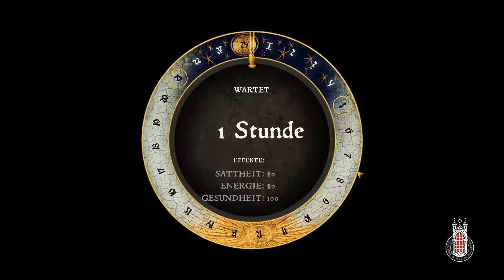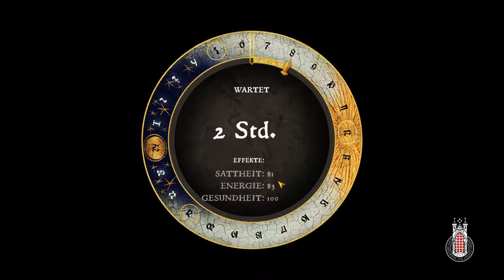Let's Play Kingdom Come Deliverance #210 [German]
Kingdom Come Deliverance Let's Play.